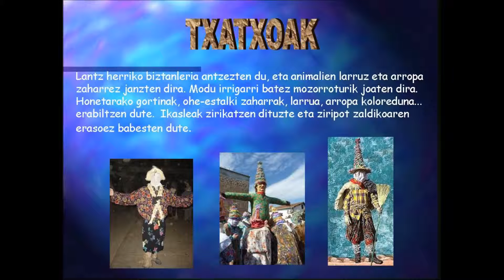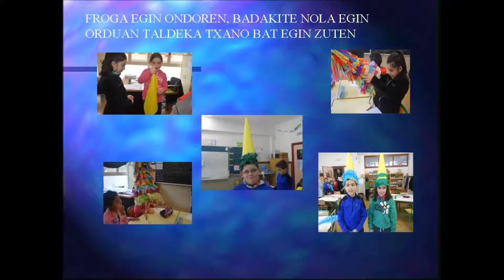3 MAILA TXATXOAK